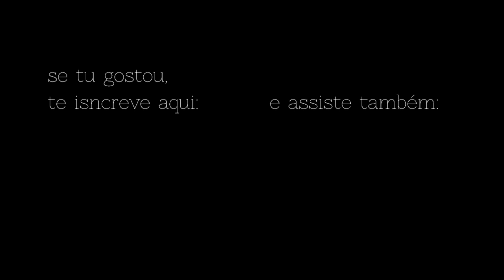10 COISAS QUE EU FAÇO PARA GERAR MENOS LIXO | e que você pode fazer também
🌱 Aprenda como começar a sua própria horta em casa com o meu curso "MINHA PRIMEIRA HORTA"

LINKS ÚTEIS:
- receita pasta de dente:

PARA SEGUIR:
Trash Is For Tossers - Lauren Singer
Zero Waste Home - Bea Johson
(ambas tem Ted Talks que são ótimos)

🍆 Meu E-BOOK com mais de 10 receitas vegs: hotm.art/nataldobem

 ✖️ EQUIPAMENTOS
- Vídeos: Canon G7X Mark II
- Fotos: Canon EOS Rebel 1100 e Iphone X

✖️Meus UTENSÍLIOS DE COZINHA favoritos:
- Liquidificador Vitamix
- Processador de Alimentos Philipps Walitta
- Minha faca favorita para cortar legumes